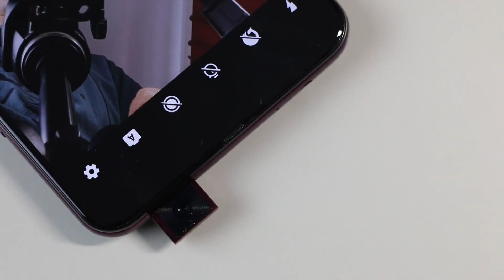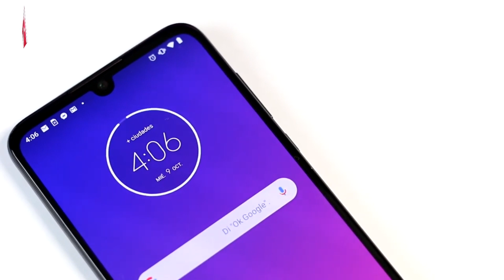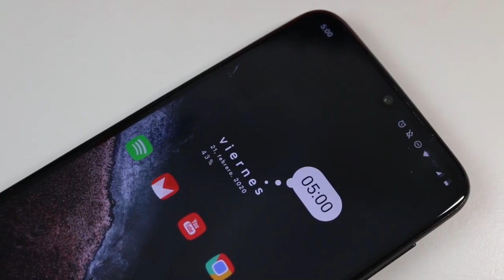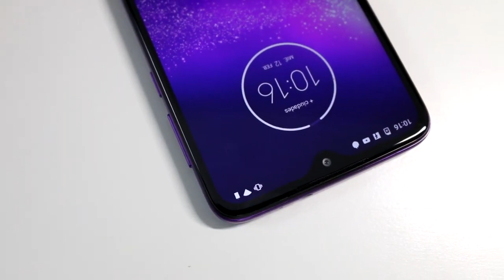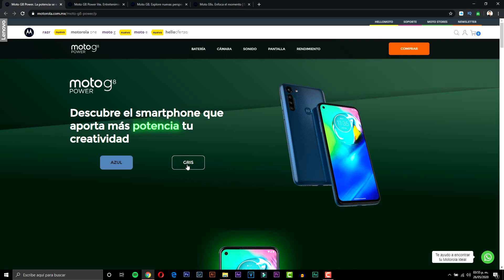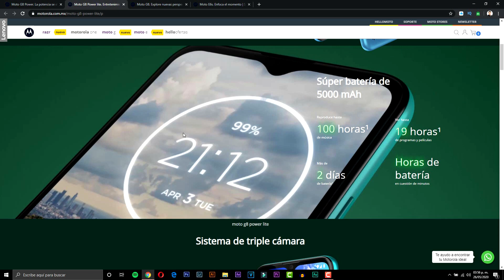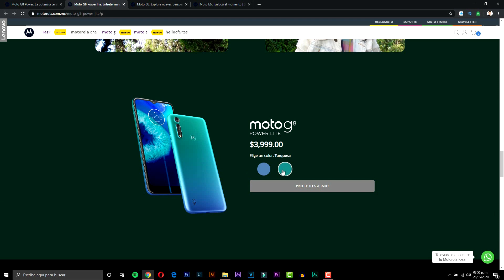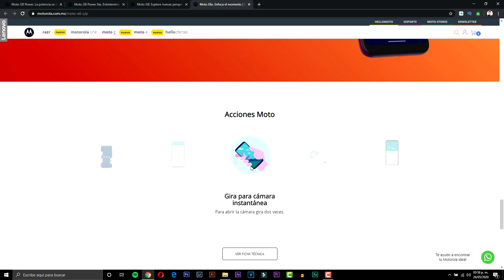TOP MEJORES Smartphones Motorola | Android Evolution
Queonda cracks! Hoy les traigo un top de smartphones de la marca Motorola, recopilé opciones de todas las gamas, por lo que se adapta a cualquier necesidad y presupuesto🙌